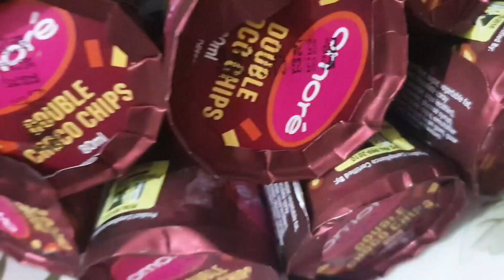Hmara New Ghar, Pizza Khany gaye aur surprise mila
This video is a vlog by me in which I have shared my Daily Routine. Being a Pakistani vlogger I try my best to make pak vlogs in a way that my viewers love my vlogs. I hope you like my these daily routine vlogs